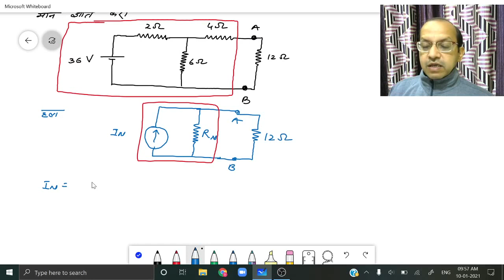netvark pramey ke prashn v hal | Solved Questions of Network Theorem | BSc Physics | 1st Year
ये वीडियो MJPRU के B.Sc. I Year Paper 3rd के Unit I के syllabus पर आधारित है। यह वर्धमान कालेज़, बिजनौर के students के लिये है। University Exam में अच्छे अंको के लिये, वीडियो को पूरा देखिये और नीचे comment जरूर कीजिये।
netvark pramey ke prashn v unke hal
Solved Questions of Network Theorem
Network Theorem
नेटवर्क प्रमेय के प्रश्न एवम उनके हल
BSc Physics
Vardhaman College Bijnor
M J P Rohilkhand University